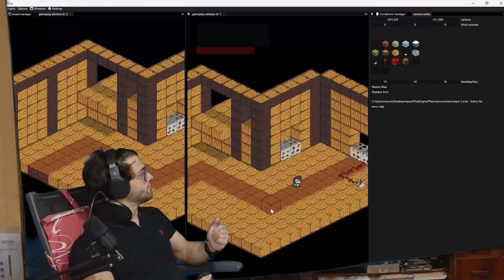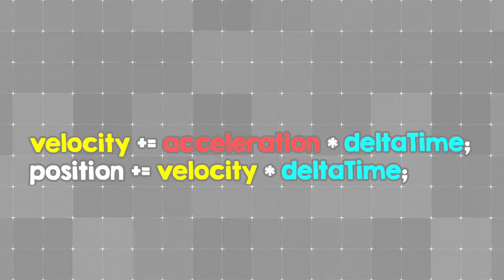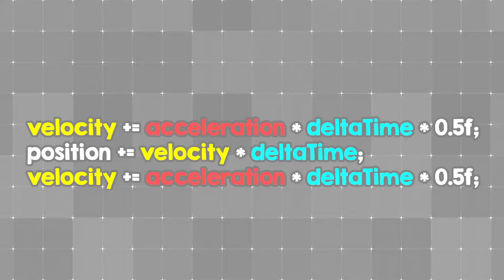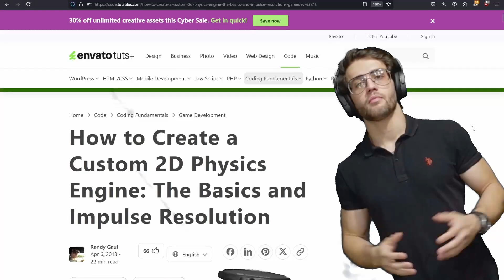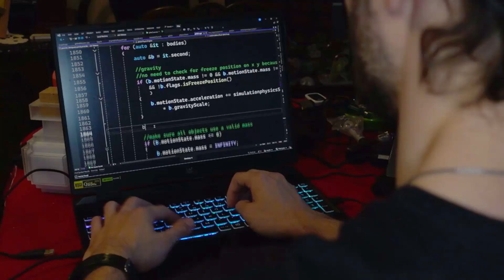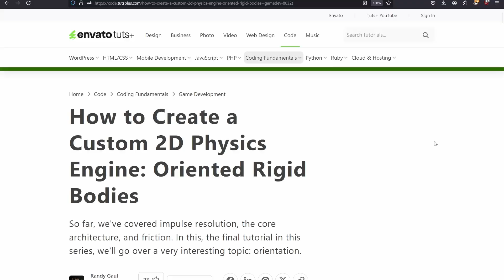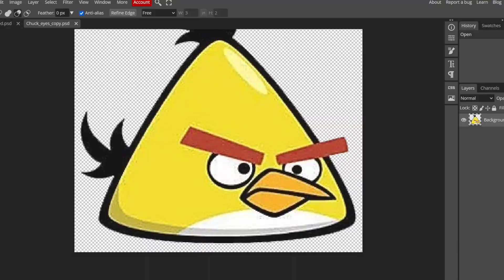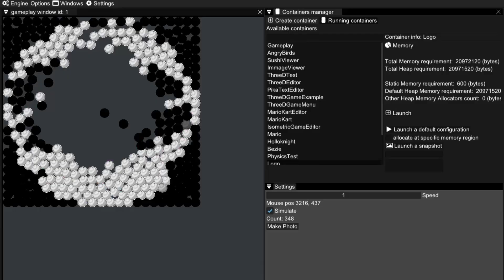I made a physics engine in C++!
Angry Birds 1 theme song.

Evan King - HIGH ENERGY CHIPTUNE
Evan King - o o g a
Evan King - Invisible Walls